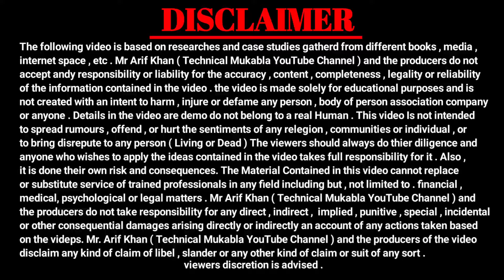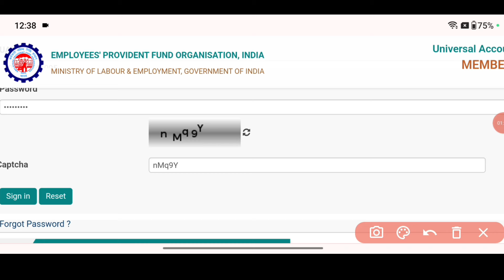🎉 EPFO Big Good News 19/02/2024 | ✅ Error Unable to get the connection सही हो गया | PF Latest update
About Video :-  Is video me hamne bataya hai ki abhi pf portal me login karte hue ek error aa rha hai ( unable to get the connection ) to vo error kyu aa rha hai aur uska solution kya hai

PF Good News 2024
PF की बड़ी खुशखबरी 2024
Pf error sahi ho gaya
unable to get the connection error solved
unable to get the connection
unable to get the connection solution
pf new error unable to get the connection
pf website me login kyo nahi kar paa rahe hai pf me login karte hue unable to get the connection kyo aa raha hai
epfo, pf, pf latest update
pf new error 19/02/2024
pf kyc kaise kare 2024
pf site kyo nahi khul rahi hai
pf me OTP kyo nahi Ja raha hai
pf kyc
pf new error 2024
pf unable to get the connection solution 2024
pf new error 18/02/2024 unable to get the connection
pf member home
pf member login kaise kare
pf member login problem
pf member login
epf input values database fields are not matched
pf login error
pf update 2024
pf me otp kyo nahi jaa rha hai
pf ki site kyon nahin khul rahi hai
pf error while aadhaar authentication
pf
epfo
pf withdrawal error while aadhaar authentication
Error occured. SQL Error code :0
Something went wrong. Please re-login or refresh the page
epfo, pf, epf, epfo new update
epfo mobile number change
pf ka form kaise bhare
pf me advance kaise laye
uan no kaise pata kare
pf death claim process online
pf date of exit kaise kare
pf profile update
epf passbook kaise dekhe
pf uan card download
pf account merge kaise kare
pf track claim status
form19, form10c
form5
form10
form5if
form20
form11
form10d
pf bank kyc
pf name correction online